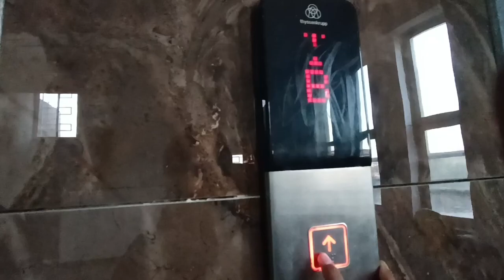डैडी वीरू है और वीरू डैडी है 😀❤